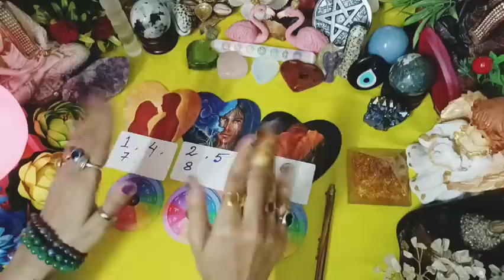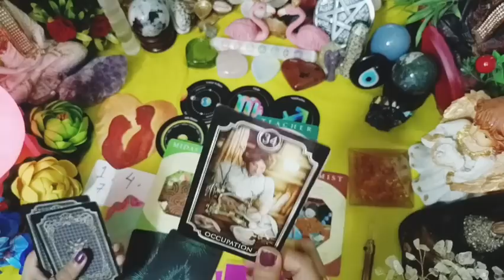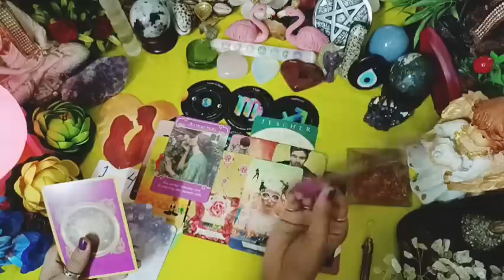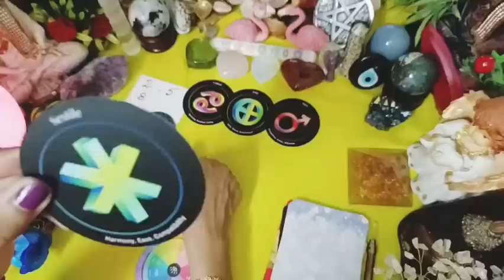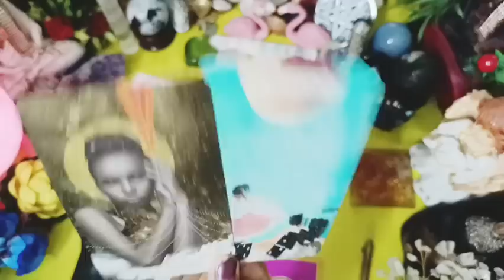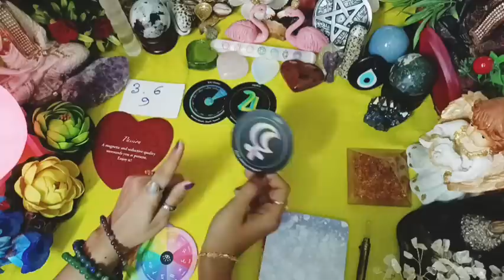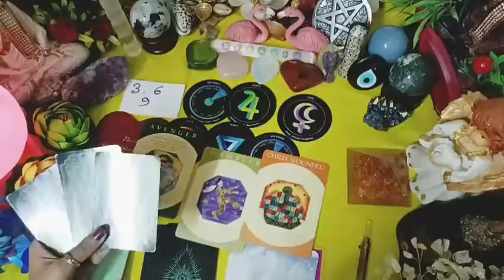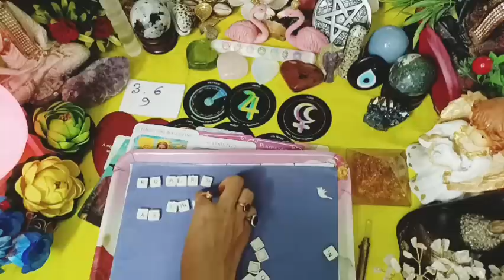Hindi:Whom You Will Marry 🌹 Personality+ Profession + connection+ initials&psychic Reading Guidance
Hindi:Whom You Will Marry 🌹 Personality+ Profession + connection+ initials&psychic Reading Guidance  Timeless Psychic Reading 🪶👁️

⏳⏳ Timestamp ⏳⏳⏳
🕊️👁️Intro  0:00
🔗 Screen shot 💉 1:37
👁️1. Pile Reading. 1:41

👁️2. Pile Reading. 14:40

👁️3. Pile Reading   28:54

Dear
I am a vedic astrologer and tarot card reader. I will be happy to help you. Please read the details given below pay accordingly . When you ask your questions please write details about yourself date of birth , location, time .  My personal reading is based on astrology +tarot .I will check both .

 👉 1 QUESTION --10 minutes recorded video 555rs

❗I will not provide reading regarding medical issues , court or legal issue.

111Sambhavi'sastrotarot

111 Intuitive tarot